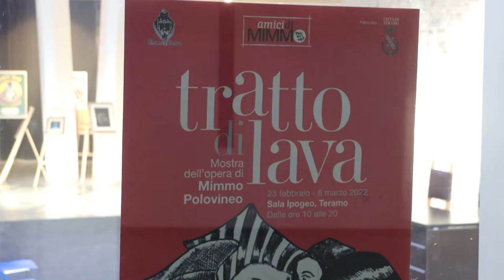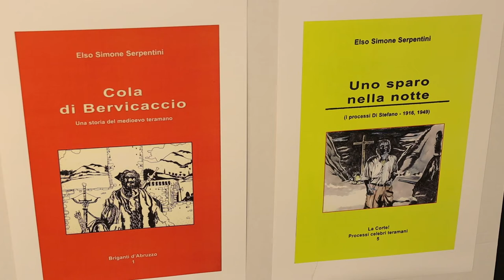"Tratto di Lava: in ricordo del fumettista Polovineo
Sino al 6 marzo, nella sala ipogea di Teramo si potrà visitare la mostra del fumettista teramano, Mimmo Polovineo, recentemente scomparso. A curare l'iniziativa dal titolo "Tratto di lava"  sono stati "gli amici di Mimmo"  in collaborazione con l'associazione culturale Teramo Nostra